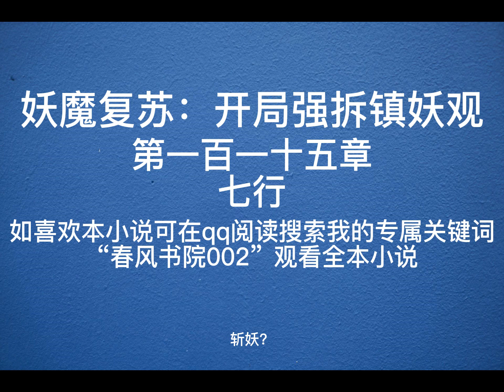妖魔复苏开局强拆镇妖观115